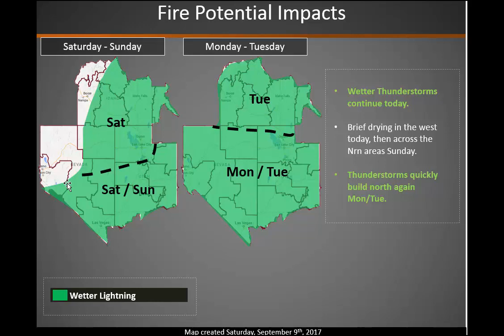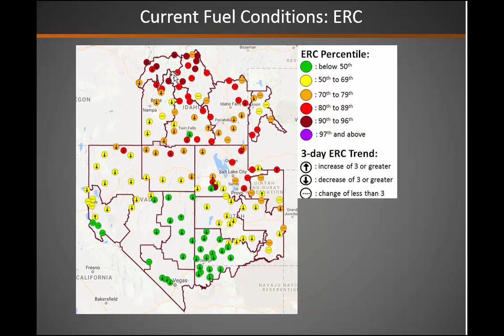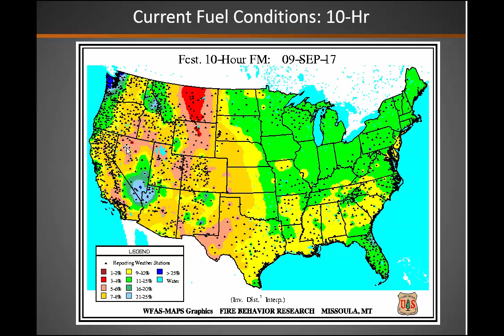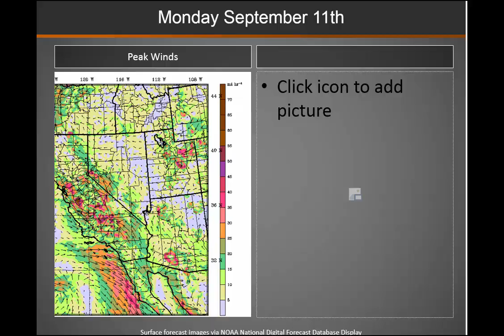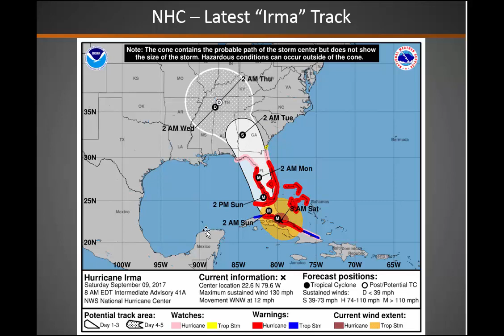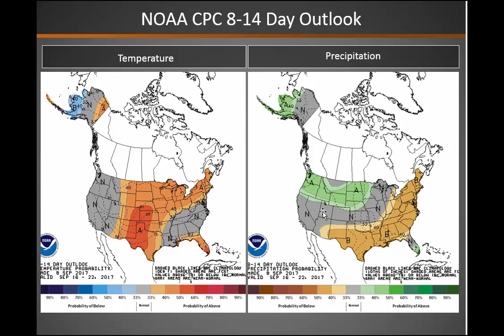Great Basin Fire Potential Briefing: September 9, 2017